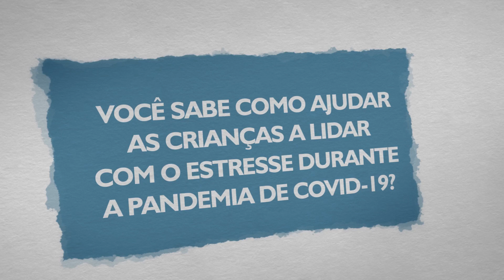Lidando com Crianças Durante a Pandemia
Dicas de como lidar com o estresse nas crianças durante a pandemia do novo coronavírus.
CLIENTE: OPAS/OMS
DIREÇÃO E ROTEIRO: Tony Rangel
DIREÇÃO DE ARTE: Marcos Pinto
APROVAÇÃO: Katia Campos / Diogo Alves
NARRAÇÃO: Christina Carneiro